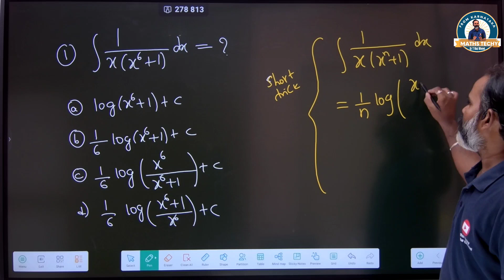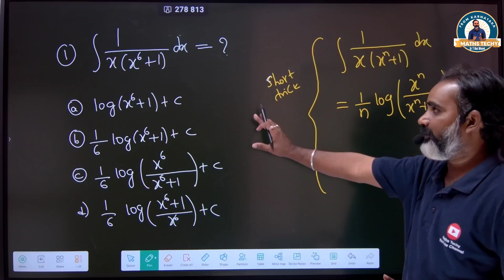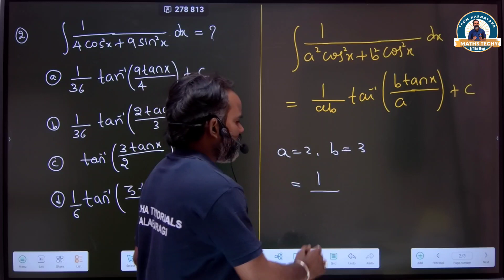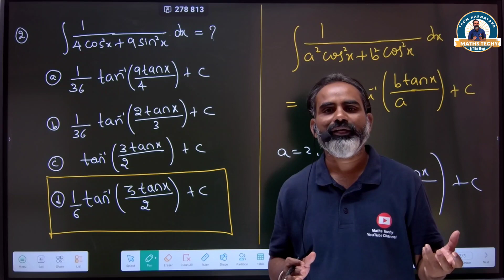KCET Maths short tricks on integration | Solve in 5 seconds!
Integration KCET short tricks for KCET 2024
KCET 2024 Mathematics short tricks 2024
Integration all tricks and mcq KCET 2024
Easy way to Crack KCET 2024
KCET Physics all MCQ
KCET 2024 Tips to score more